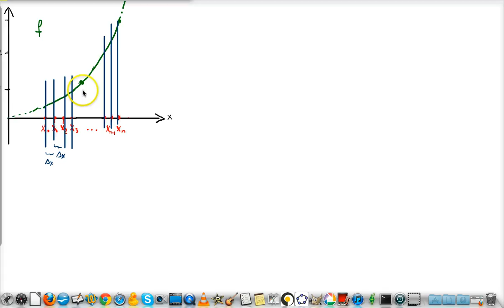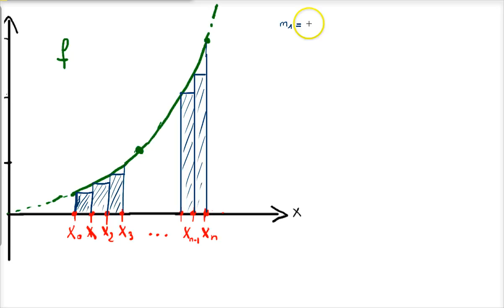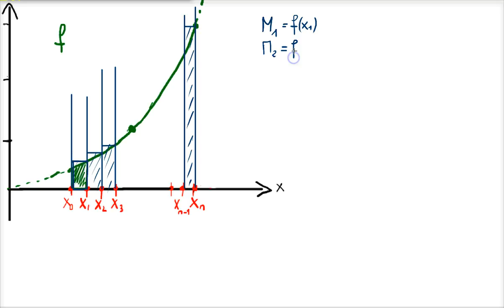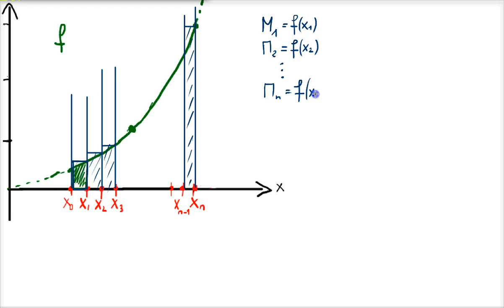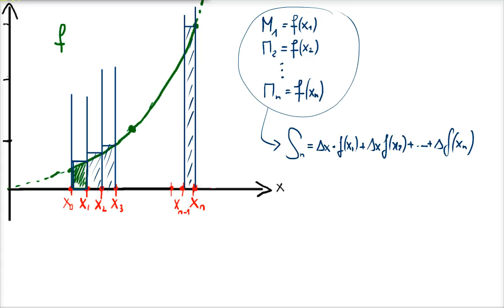Ma4 Intégration : un exemple de calcul d'intégrale avec petites et grandes sommes de Riemann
Cet exemple est de difficulté moyenne : poser le pb est plutôt simple (en ayant compris la théorie des petites et grandes sommes de Riemann !), mais la résolution algébrique est assez lourde puisqu'on a choisi de ne pas partir de 0 comme borne inférieure de l'intervalle